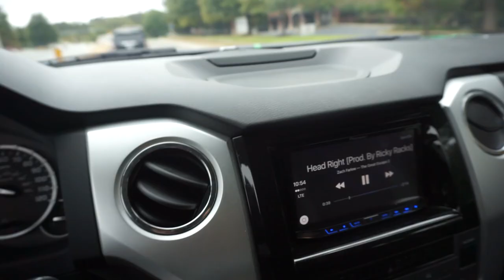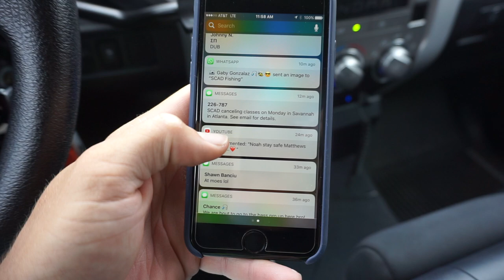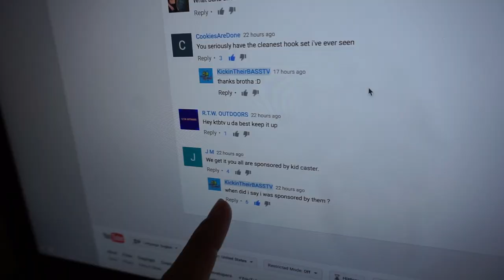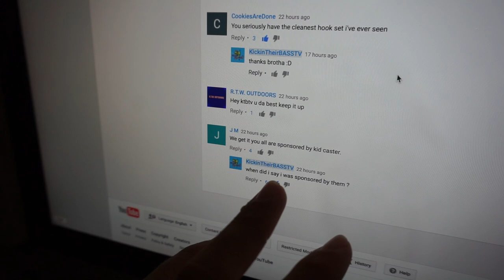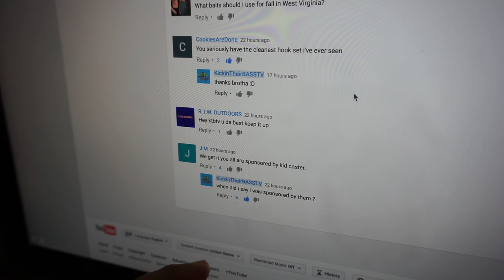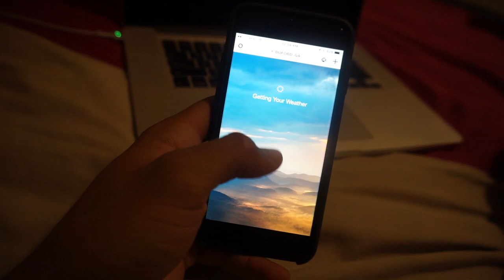Its Her Day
Thank you all so much for watching ! I love you guys ! Catch you all at tomorrows video ! (6pm est)